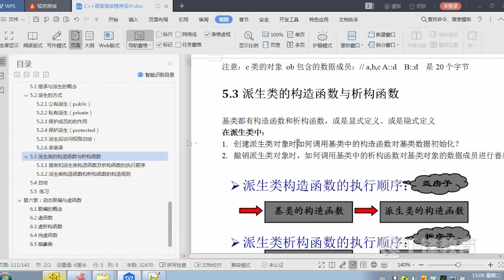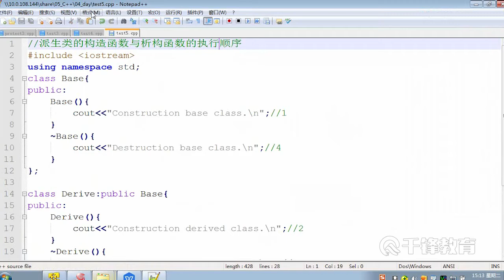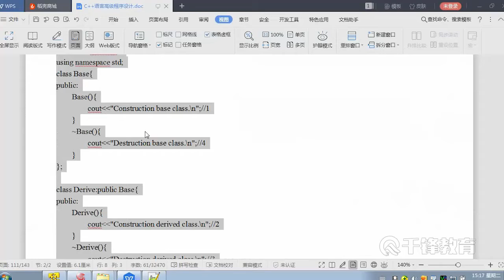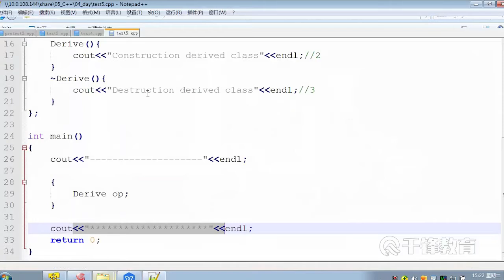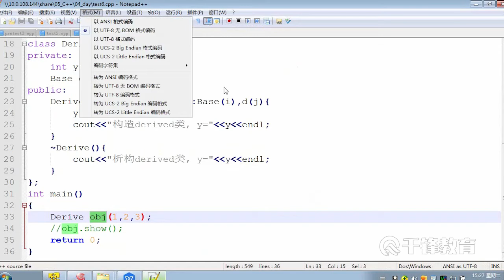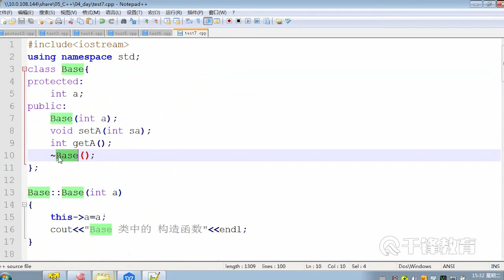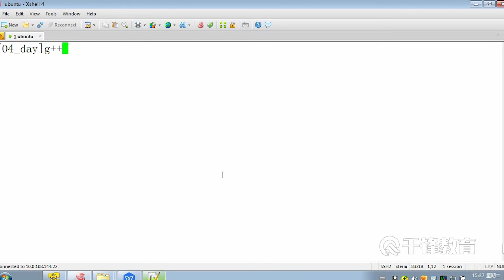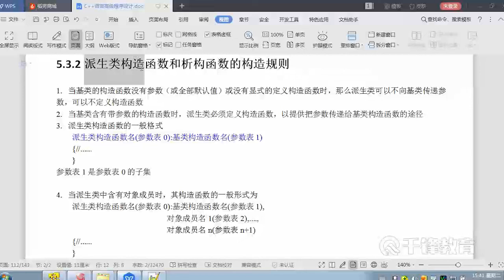千锋物联网教程：48 派生类的构造函数和析构函数规则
2019C++面向对象高级语言程序设计全套视频【千锋物联网】
课程介绍：

课程主要讲解了c++语言基础知识，以及类与对象高级应用。

学完本章能掌握什么：
具备算法思想和开发思想，了解常用的各种技术，熟练的编写程序，并做软件分析和设计。

学习难度：
高级。